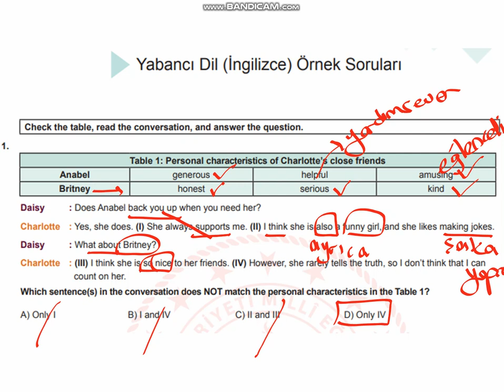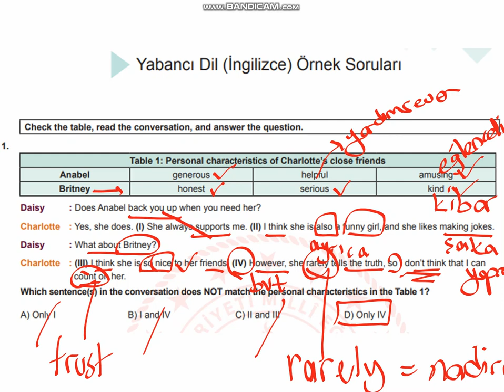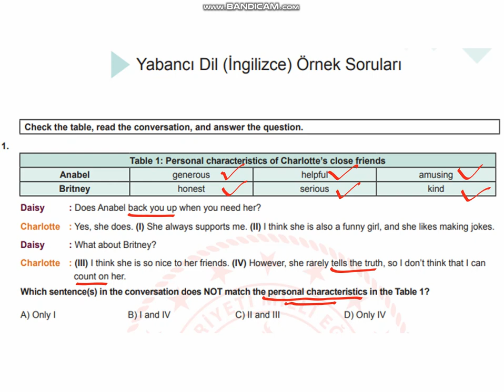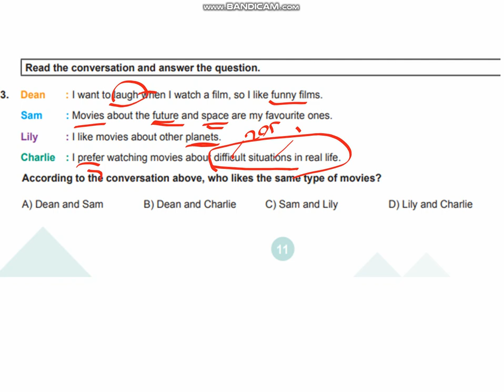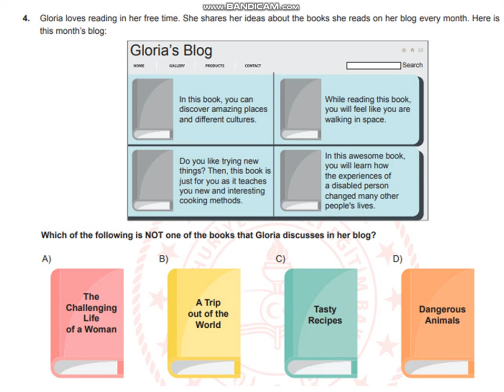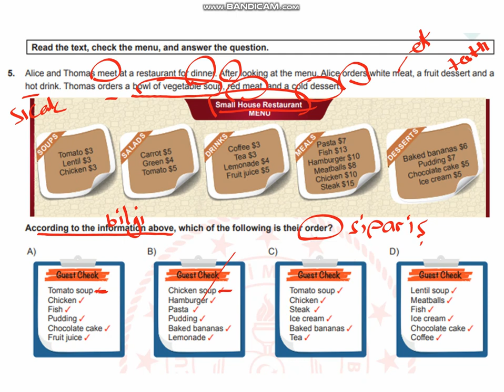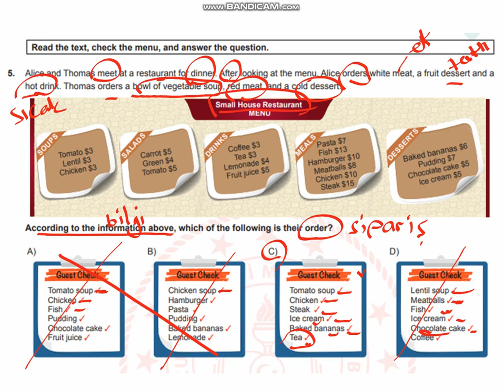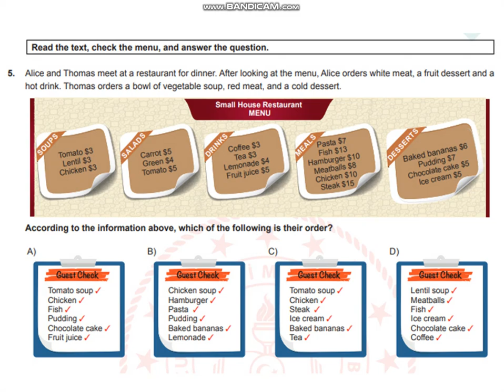LGS- 2021 OCAK AYI İNGİLİZCE MEB ÖRNEK SORU ÇÖZÜMÜ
KANALIMIZ ZENGİN İÇERİĞİYLE BÜYÜMEYE DEVAM ETMEKTEDİR.